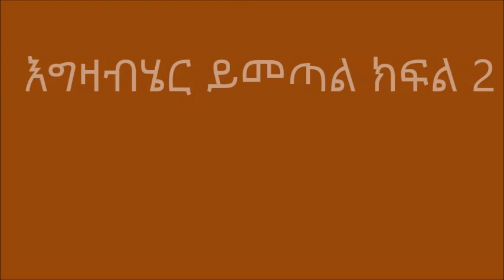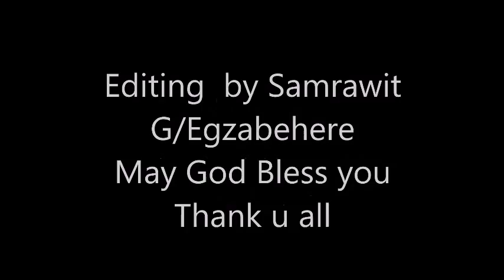Egzabehere yemetale parte 2